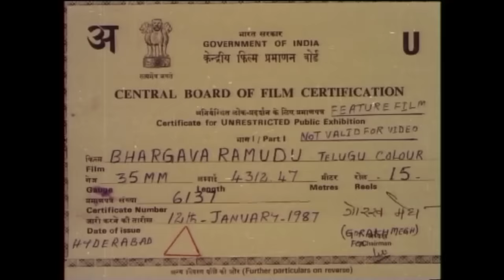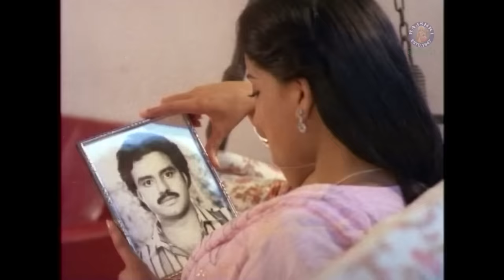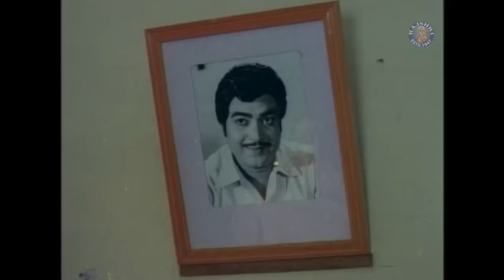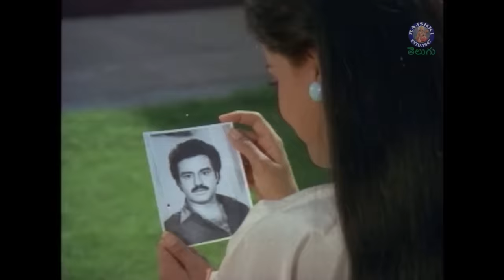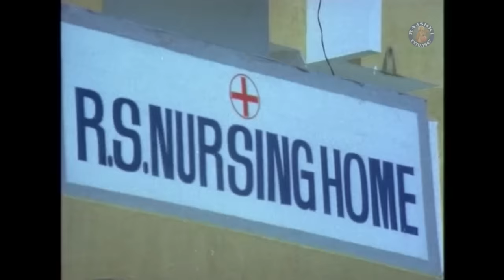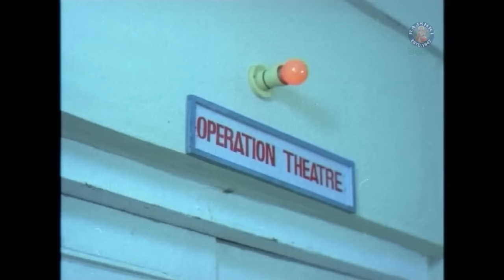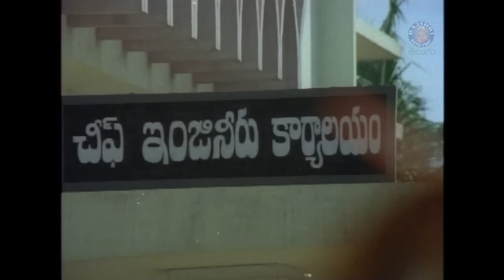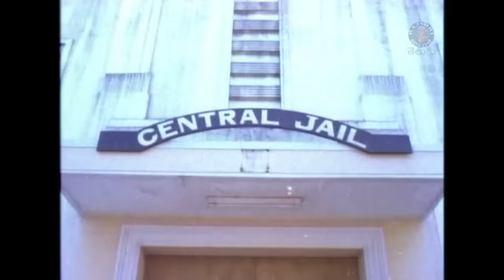భార్గవ రాముడు | Bhargava Ramudu Full Movie | Nandamuri Balakrishna | Vijayshanti | Rao Gopal Rao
Watch & enjoy the Action Drama Film Bhargava Ramudu full movie only @rajshritelugu

Star Cast: Nandamuri Balakrishna, Vijayshant,| Rao Gopal Rao, Mandakini, Jaggayya, Gollapudi Maruti Rao, Kota Srinivas Rao, Annapurna
Director: A. Kodandarami Reddy
Producer: S. Jaya Rama Rao, Rao Gopal Rao

The film begins with Minster Rajashekaram a spurious want to hold the ratification of a government project Jala Ganga. He gets ahead of venal an assistant engineer and slays him as he refused. Bhargav is an unemployed engineering graduate who strives for a livelihood. He lives with his mother Parvati and deserts his father owing to his recreant for evading them. He appeals for the position of deceased assistant engineer. Rajashekaram influences Chief Engineer Bhanogi Rao father of Bhargav’s beau Latha to stand it for his person. However, Bhargav acquires the job with his merit.

Just before his joining, Parvati falls sick and dies because of a flub made by a doctor. Knowing it, Bhargav assaults him and is apprehended but acquits him with the support of Latha’s uncle DIG Pratap Rao. Now Bhargav takes charge when Rajashekaram forces him to tamper with the project, utilizing his power, and threat. Plus, lusts him with a worse Roja but fails. Moreover, his acquaintance reforms Roja. Due to his no kind of submission, Rajashekaram arraigns him for bribing and penalized him. In the prison, Bhargav is aware of his father Tagore’s presence therein and rebukes him when he spins rearward.

At one time, Tagore is a labor union leader while Rajashekaram is an MP who ploys to squat in their colony which he opposes. Hence, Rajashekaram is in cahoots with Tagore’s henchmen Janardhan airs Tagore as a swindler and expels them. Thus, enraged Tagore seeks to kill Rajashekaram Janardhan dies and his daughter is left alone. Listening to it, Bhargav pleads pardon and embraces his father. Being cognizant of it, Rajashekaram intrigues to slaughter Bhargav when Tagore sacrifices his life. Soon after release, Bhargav inflames with vengefulness and challenges Rajashekaram. In tandem, he learns Roja is Janardhan’s daughter, and with her assistance, Bhargav accumulates the pieces of evidence against Rajashekaram. At last, Bhargav ceases the baddies when Roja eliminates Rajashekaram and surrenders. Finally, the movie ends on a happy note with the marriage of Bhargav & Latha.